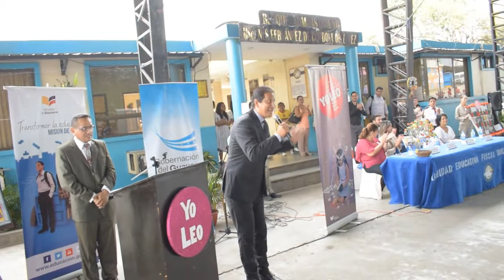Visita del Gobernador a la U. E. Dolores Sucre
Visita del Gobernador a la U. E. Dolores Sucre el 11 de diciembre del 2017.
Ingreso de autoridades
Palabras de la Rectora encargada
Presentación de la Banda de Paz
Coro Navideño
Palabras de la Subsecretaria de Educación
Palabras del Gobernador del Guayas